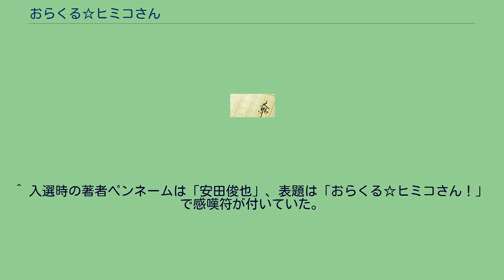おらくる☆ヒミコさん